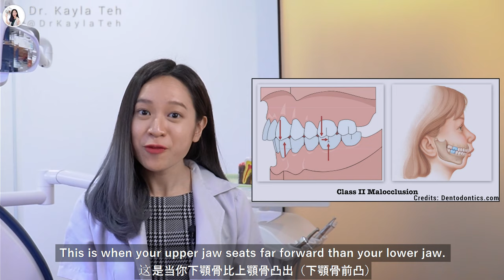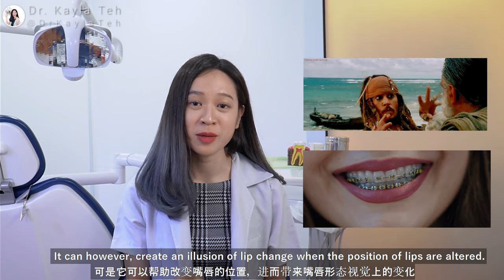Will Braces Change Your FACE? | BraceYourself​!🦷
Dentist explains how may Braces change your FACE!🦷
You friend might told you that his/her face changed after their braces (Orthodontic) treatment...but is that REALLY possible?🤔 How does that work?🤯

In this third episode of "Brace Yourself!", I will be explaining how Braces may affect the shape of your face.